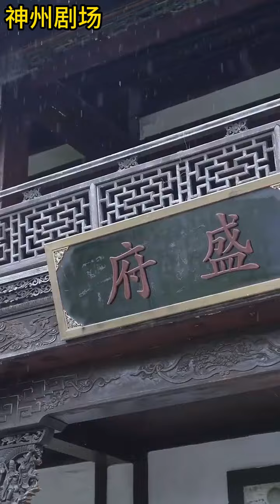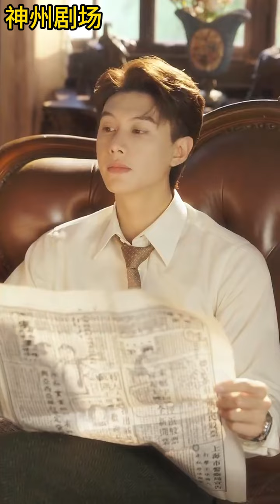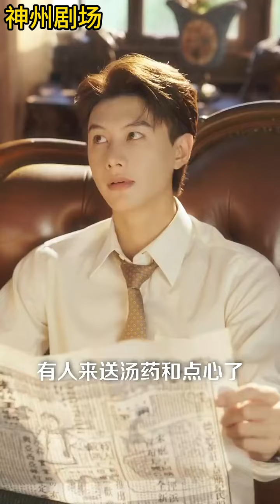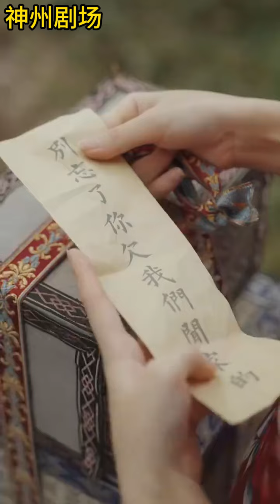💗全集上线！《夫人离婚后督军一夜白头》《绮靡》何健麒&阿尚（超清）大陆剧